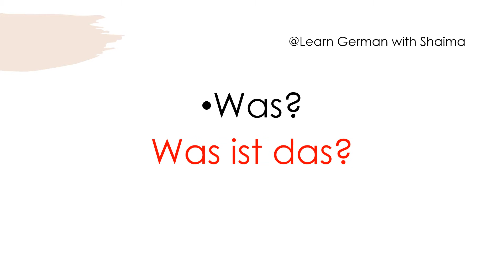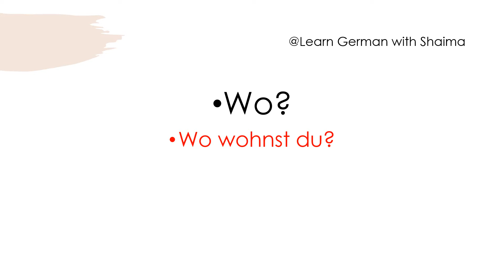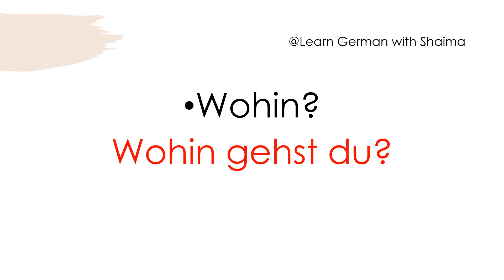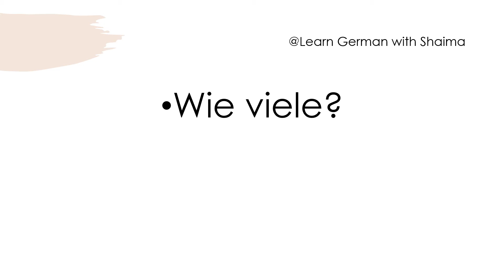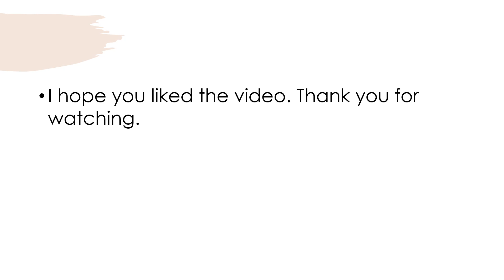Lesson 19: Fragewörter - Question words in German was? wie? wer? woher? A1/1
In this video, I have prepared a list with all the question words used in German language.
This channel is for people from Pakistan, India, Afghanistan, Bangladesh, and anyone who speaks Urdu/Hindi and wants to learn German. I am a qualified German Language teacher, who works as a German and English language teacher in Germany.